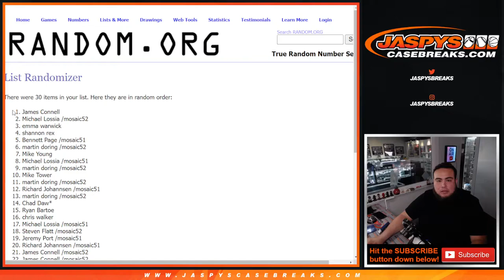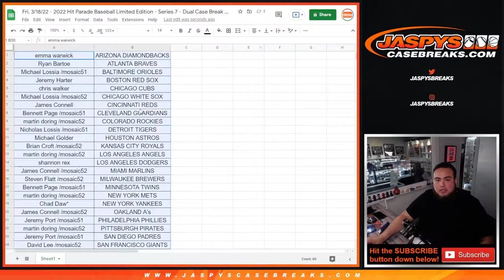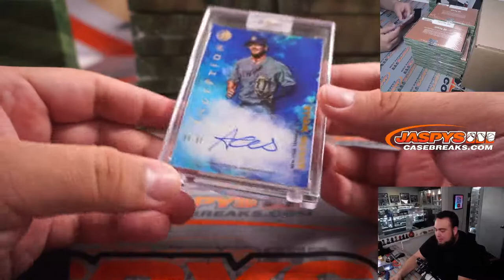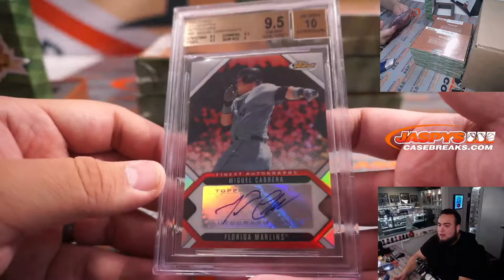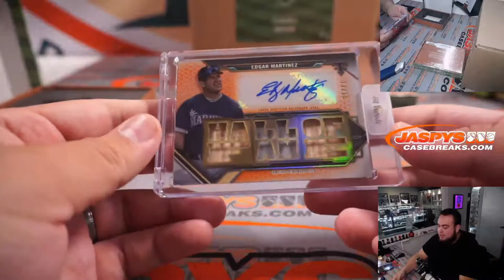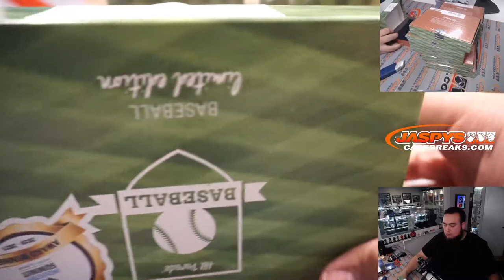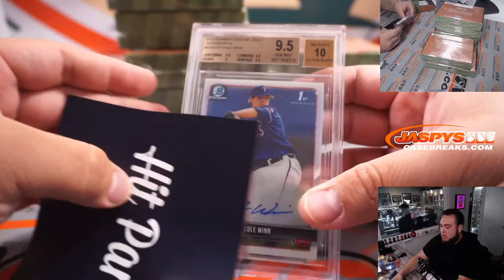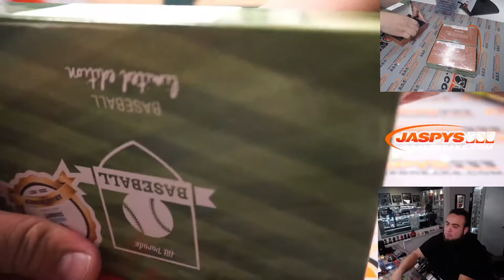Fri. 3/18/22 - 2022 Hit Parade Baseball Limited Edition - Series 7 - Dual Case Break #1*RT*